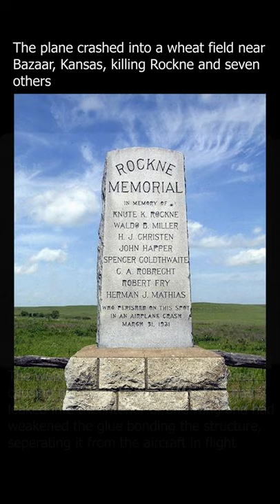On This Day - Death of Knute Rockne - 31 March 1931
Knute Kenneth Rockne was a Norwegian-American football player and coach at the University of Notre Dame
He is widely regarded as one of the greatest college football coaches of all time
He died in the crash of a Transcontinental & Western Air airliner in Kansas on March 31, 1931, while en route to participate in the production of the film The Spirit of Notre Dame
the wooden structure of one wing failed, causing the plane to crash. moisture had leaked into the interior of one wing over a period and had weakened the glue bonding the structure, seperating it from the aircraft in flight
The plane crashed into a wheat field near Bazaar, Kansas, killing Rockne and seven others